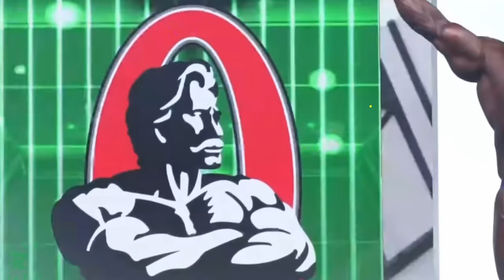Hadi Choopan en Problemas | Analizando su físico me encontré con algunos problemas.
Vídeo de referencia a los problemas por los que pasa Hadi Choopan y que puede que no esté al 100% en el Arnold Classic.
¿Habrá llegado a su límite Hadi?  ¿Tiene todavía margen de mejora?
¿Podrá ganar a Samson Dauda?